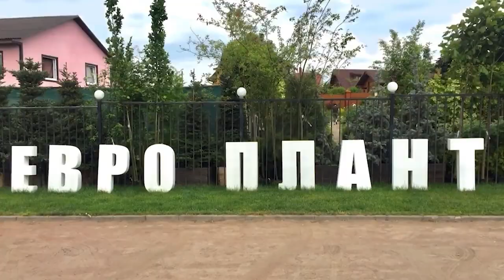Объявляем победителей конкурса от Евро-Плант live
Итак, настал долгожданный момент! Мы подводим итоги конкурса от канала "Евро-Плант live".
Напомним, в канун Нового Года мы объявили конкурс, в котором разыгрывали каталоги нашего садового центра.
В сегодняшнем выпуске мы подводим его итоги и объявляем имена победителей!